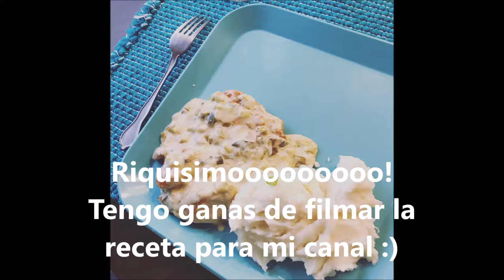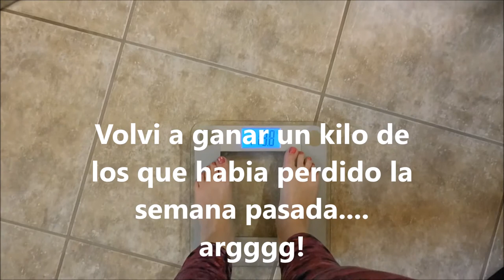Vlog # 57 Dia del padre, cambio de look y mi cumple!! ( Junio 17 - 20)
Espero que les haya gustado este Vlog de estos 3 dias ( Preparativos para el primer dia del padre de Dave , cambio de look y mi cumple) :)

Leslie

My links

* My sister and I's Etsy store ( Not active at the moment)

*** NEW: Buy beautiful, brand name clothes for a LOT less at Thredup.com :)
Use the link BELOW and get 10.00 USD towards your first order!!: